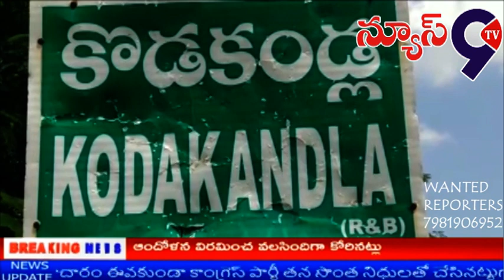కొడకండ్ల మండలం లోని పలు గ్రామాలను సందర్శించిన డి.ఆర్. డిఎ. PD గూడూరు రామ్ రెడ్డి//News9tv